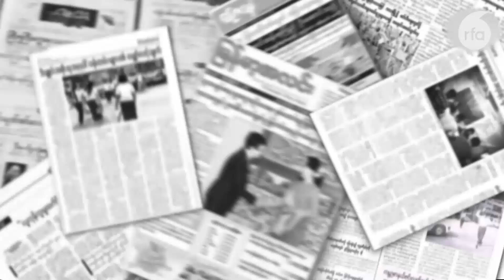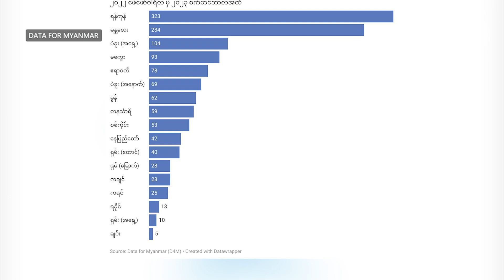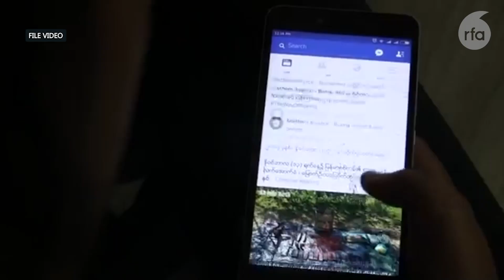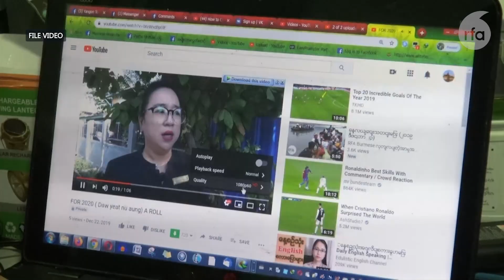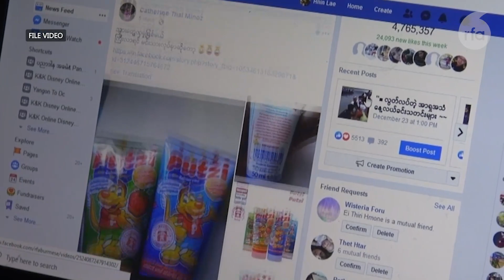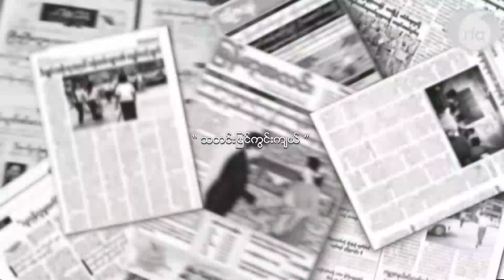"စစ်ကောင်စီအပေါ် ဝေဖန်သူတွေကို ဘယ်သူတွေစောင့်ကြည့်နေသလဲ"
"သတင်းမြင်ကွင်းကျယ်"
■ စစ်ကောင်စီကို ဝေဖန်သူတွေကို ဖော်ထုတ်ဖမ်းဆီးမှုတွေဟာ နေ့စဥ်တွေ့မြင်နေရပြီး လစဥ်ပျှမ်းမျှ ၆၅ ဦးခန့် ရှိတယ်လို့ မှတ်တမ်းတင်နေတဲ့ အဖွဲ့တွေက ပြောပါတယ်။ အခုလို ၀ေဖန်သူတွေကို ဖမ်းနိုင်ဖို့ မြန်မာပြည်တွင်း မြို့ရွာတွေမှာ နေထိုင်တဲ့ ကြံ့ခိုင်ဖွံ့ဖြိုးရေး အဖွဲ့ဝင်တွေနဲ့ မဘသအဖွဲ့ဝင်တွေ အဖွဲ့ဝင်ဟောင်းတွေက လူမှုကွန်ရက်တွေကနေ စောင့်ကြည့်သတင်းယူနေကြတယ်လို့ မဘသအဖွဲ့ဝင်ဟောင်း တစ်ယောက်က ပြောပါတယ်။ နည်းပညာ ကျွမ်းကျင်သူတွေကတော့ လူမှုကွန်ရက်မှာ အမည်ရင်း အကောင့်ကနေ ဝေဖန်ရေးသားတာမျိုးမလုပ်ဖို့ အကြံပြုပါတယ်။ ဦးတင်အောင်ခိုင် တင်ပြထားပါတယ်။